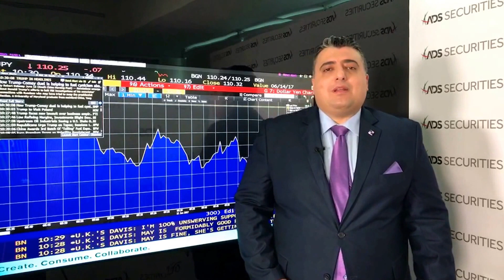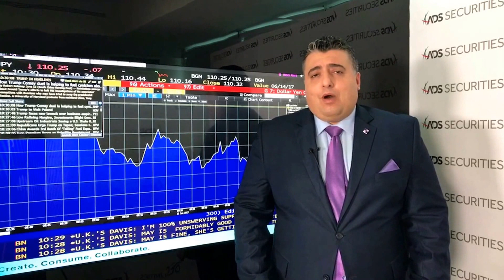أخبار السوق اليومية من إي دي إس سيكيوريتيز - 12/06/2017